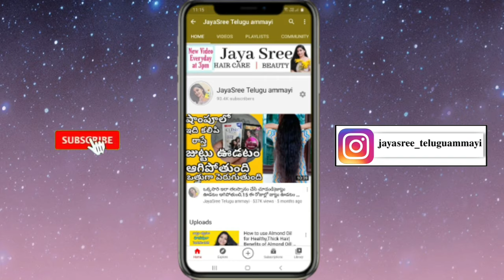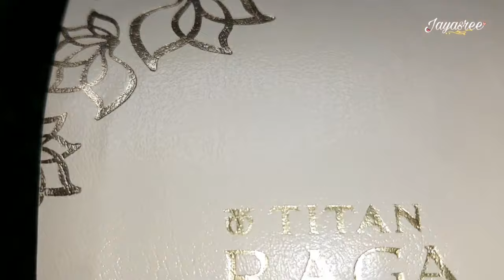Step By Step Diwali Makeup Look Telugu|Simple Makeup Look in Telugu|Festival Makeup Look in Telugu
Buying Links :

makeup in telugu simple
simple makeup look in telugu
simple makeup look for college in telugu
simple everyday makeup look in telugu
 makeup tutorial in telugu
festival makeupin telugu
makeup for beginners in telugu
makeup tutorial in telugu serial
step by step makeup in telugu
makeup tutorial for beginners in telugu
collage makeup look in telugu
college makeup look in telugu